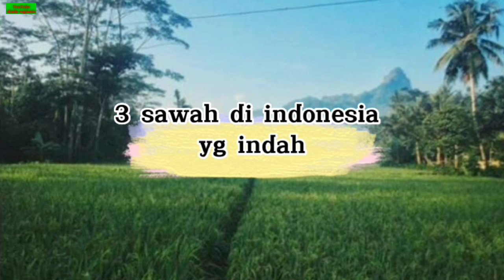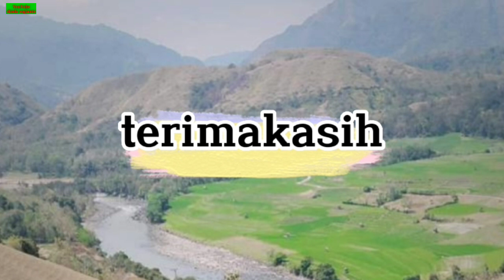Inilah 3 sawah di Indonesia yang terkenal keindahannya sampai mancanegara no 3 bikin kaget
bicara soal indonesia memang tidak pernah habis, mulai dari gunung, laut, sawah, dan masih banyak lagi. baik kali ini saya akan kasih tau ke teman-teman. ternyata indonesia memiliki 3 sawah yang indah dan terkenal sampai internasional. maka dari itu indonesia selalu menjadi pilihan wisata para turis asing. nah dari pada penasaran saya sudah buatkan vidionya. tonton yoookkk jangan lupa like komentar dan subscribe ya. terimakasih